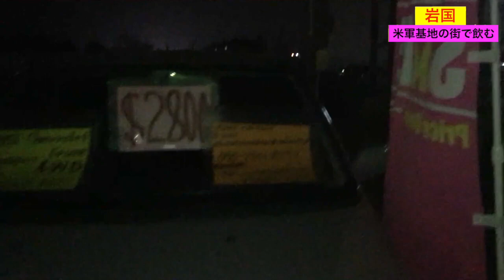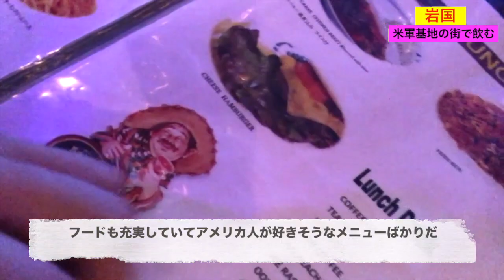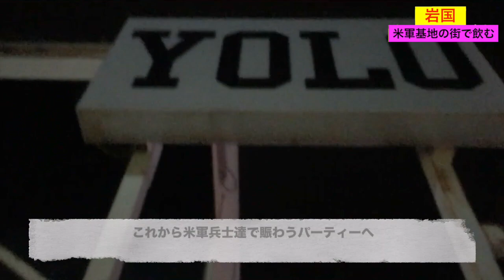岩国【 日本人ゼロ？】 《米軍基地がある街で夜遊びする》USMC AIRSTATION IWAKUNI NIGHT LIFE /CLUB YOLO/Teaserz...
フレンドシップデー 岩国米軍基地祭で有名な岩国航空基地へ！

BAR& GRILL Teaserz
CUSCO CAFE
CLUB YOLO

【ミリタリー 】米軍基地に入ってみた！アメリカ海兵隊 岩国 フレンドシップデー2018 総集編

リアル･ハートマン軍曹 海兵隊ブートキャンプ・初日のベッドルーム - USMC Boot Camp First Day - Realistic Gunnery Sergeant Hartman

【戦闘機パイロットの裏方】出発までの全ての準備を一任されるスペシャリストAFEとは？